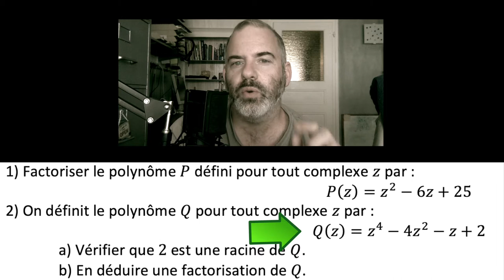TME - Factorisation dans C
Factoriser des polynômes dans C est toujours possible. Mais comment procéder au-delà du cas du polynôme du 2nd degré ? Tu trouveras des réponses dans cette vidéo.